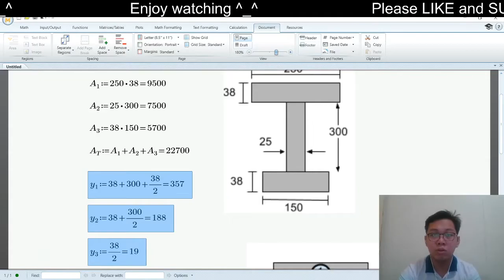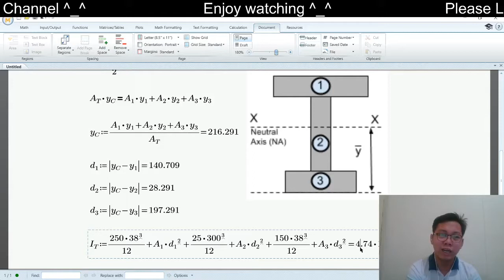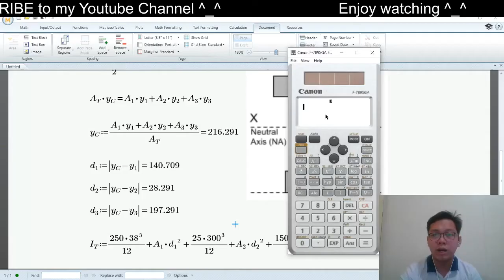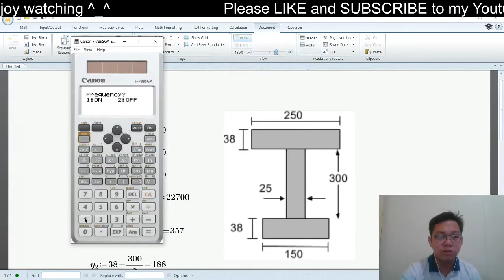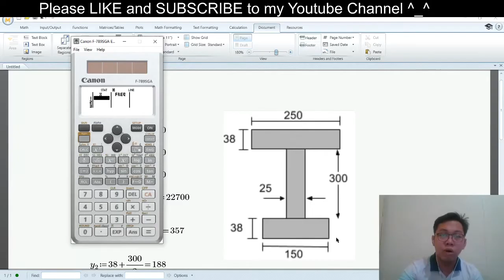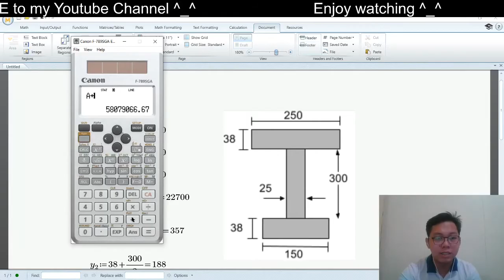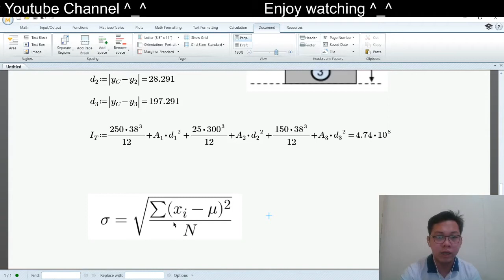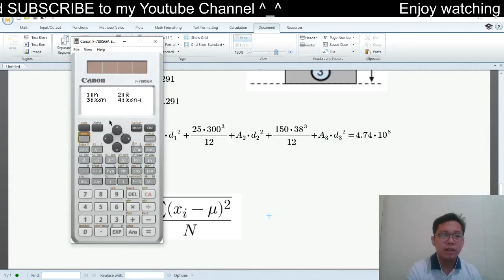CANON F-789SGA Calculator Techniques #1 - Centroidal Moment of Inertia